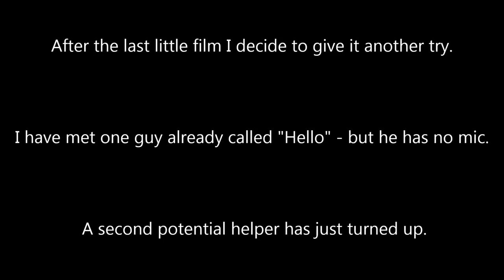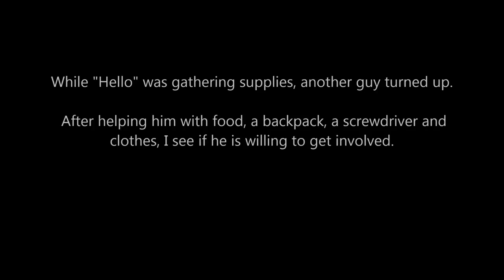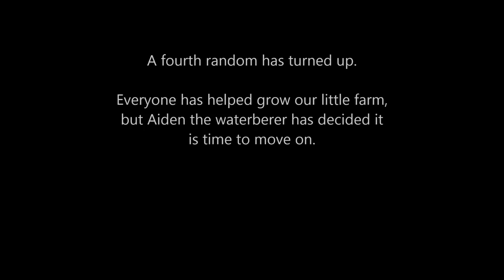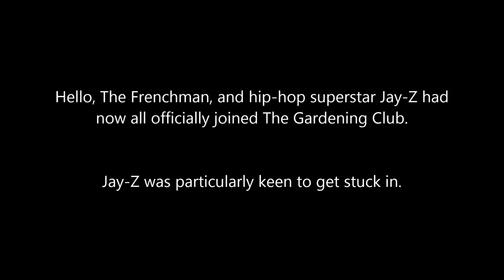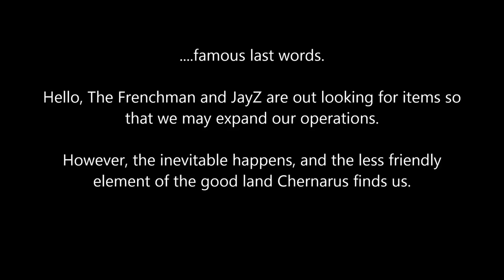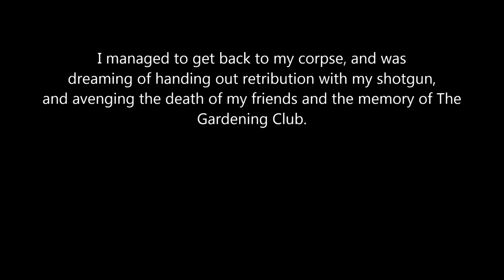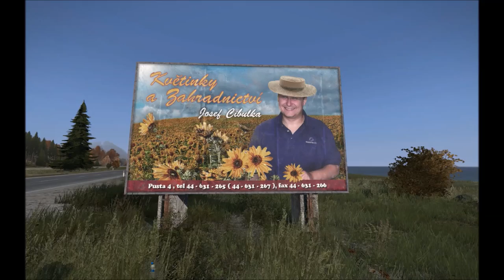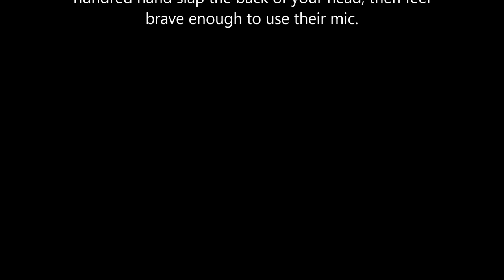Vegetable Patch Of Death II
Again, just trying to help on a 50/50 server.